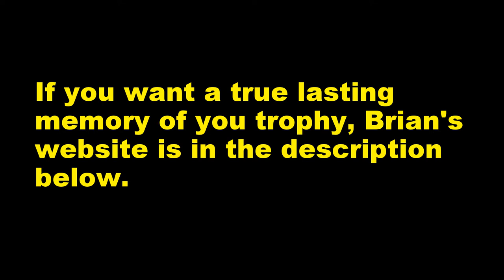Trophy PALOMINO and Rainbow Trout MOUNTS!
I recently got back the skin mounts of the Palomino and Rainbow Trout I caught earlier this year and had my older palomino redone. I wanted to give a huge shoutout and thanks to Brian for the awesome work!!!